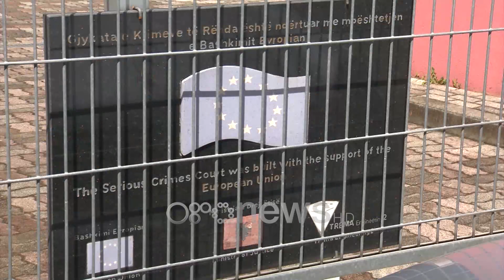Ora News - Tentoi të përplasë me makinë forcat e policisë, "arrest shtëpie" për banorin e Shkozës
Gjykata për Krime të Rënda ka caktuar masën e sigurisë arrest shtëpie për Petrit Dukin, i cili u arrestua 4 ditë më parë teksa tentoi të përplasë me makinën e tij forcat e policisë, të vendosura në zonën e Shkozës.

Fillimisht ai u arrestua nën akuzën e vrasjes me dashje në rrethana të cilësuara e mbetur në tentativë, por më pas Krimet e Rënda bënë ndryshimin e veprës penale në kundërshtim të forcave të policisë dhe kanosje për shkak të detyrës.

Pas vendimit, avokati mbrojtës është shprehur se do ta apelojë edhe këtë vendim të dhënë nga Gjykata e Krimeve të Rënda.

Ndërkohë gjykata ka vendosur tja kalojë çështjen për kompetencë Prokurorisë dhe Gjykatës së Tiranës.

Banesat e shembura të Shkozës u prekën nga devijimi i Lanës në kuadër të projektit të unazës së re.